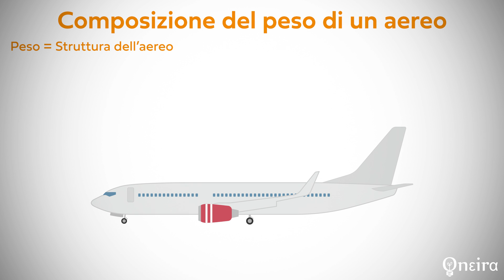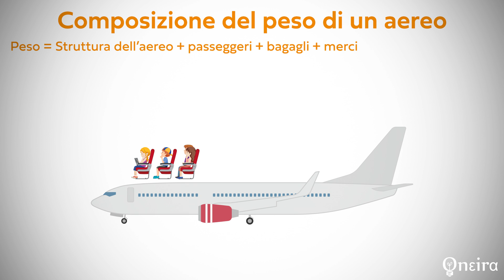Quanto pesa un aereo?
In questo video parliamo del peso degli aerei, analizzando non solo la massa dei vari modelli di aerei, ma anche il perchè vi siano voci variabili nella determinazione del peso al decollo di un dato aereo.

Vuoi sostenere il canale? Puoi acquistare una T-SHIRT, una FELPA o un GADGET dalla mia pagina su Teespring
oppure effettuare una DONAZIONE libera dell'importo che preferisci semplicemente attraverso il circuito Paypal